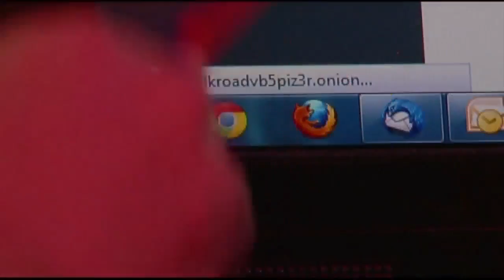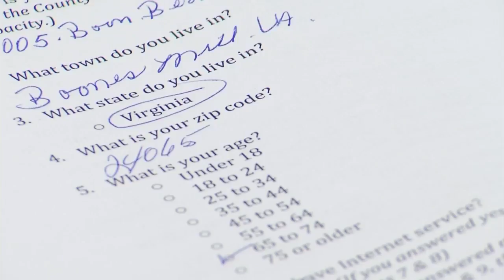Better broadband service coming to rural communities